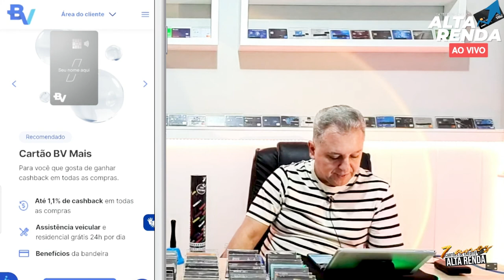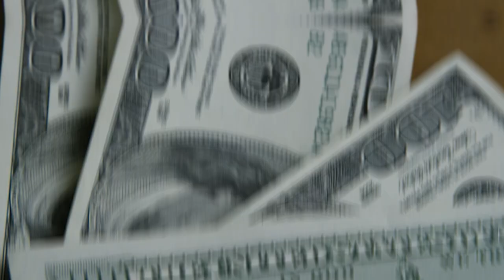💳CARTÕES DE CRÉDITO BV BANCO DIGITAL! VALE A PENA SOLICITAR ESTES CARTÕES DE CRÉDITO? {VÍDEO RETRÔ}